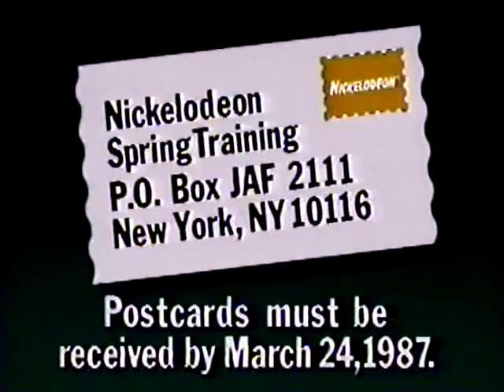Nickelodeon 1987 promos and commercial break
Several promos and commercials from Nickelodeon as shown in Spring 1987.